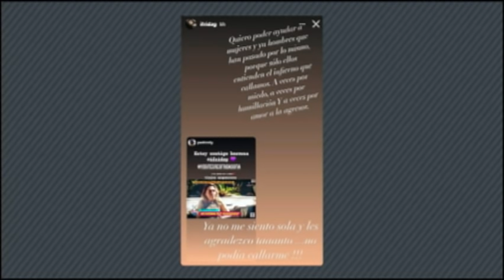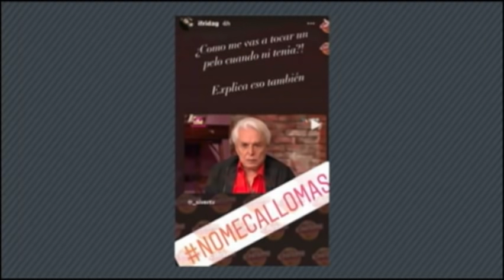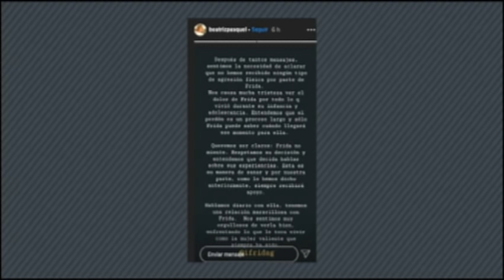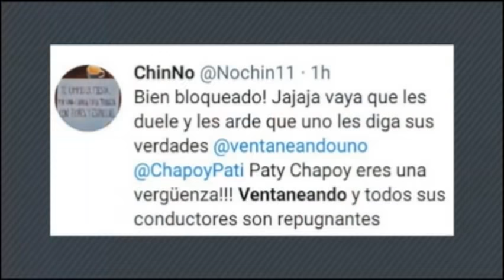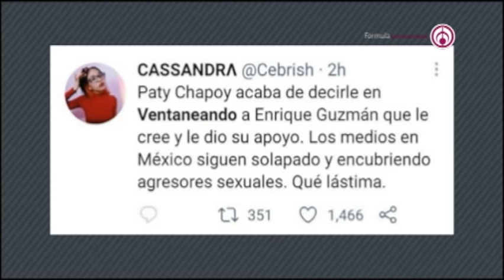Programa completo | Shanik en Fórmula 9 Abril 2021